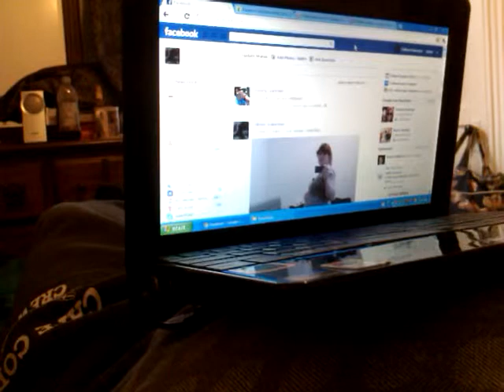Morgan kicking my netbook